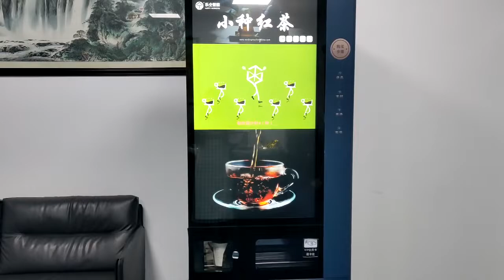Fresh black tea leaves vending machine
Fresh tea leaves vending machine with 43inch touch screen, Ice maker system, tea to cup, Auto drop cup,lid and covering system, online advertising system, Mobile APP operating system, It can use black tea leaves, green tea leaves and so on.Welcome to contact with us, whatsapp/wechat:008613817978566